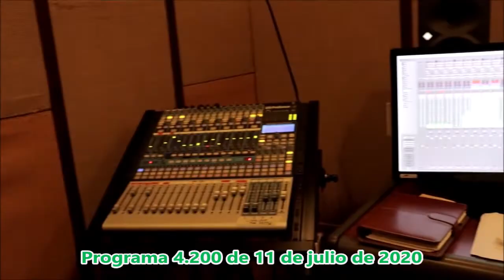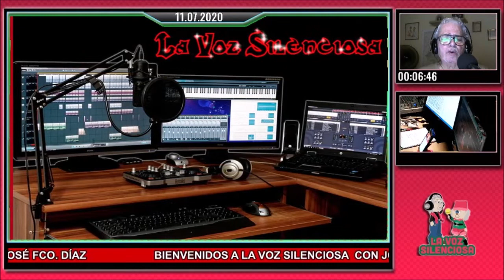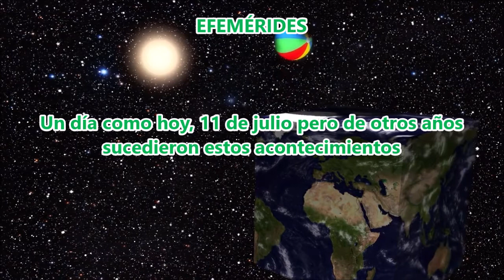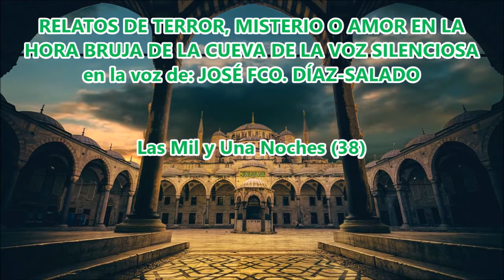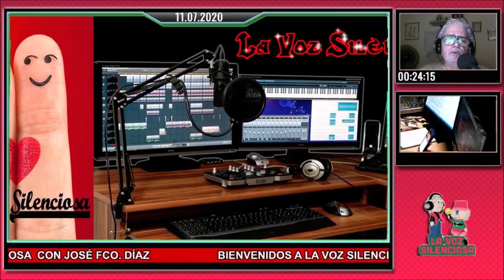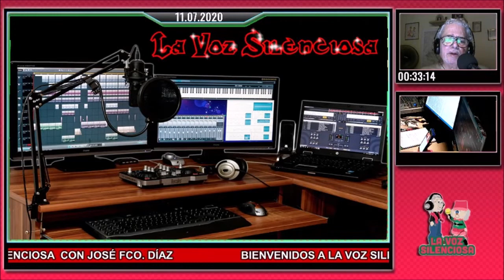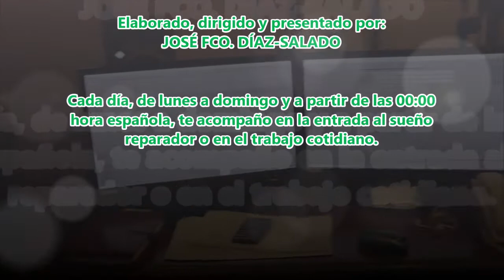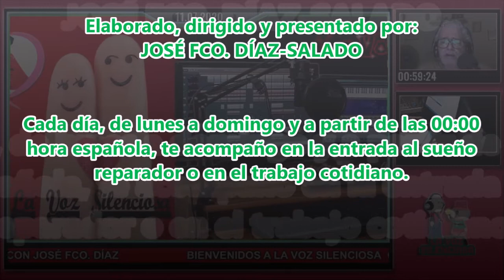La Voz Silenciosa - Programa de Radio Nº 4.200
Es sábado, 11 de julio del año de gracia de 2020.
Contenido:
00:00 MOMENTO COMENTARIO. El Principito, de Antoine de Saint-Exupery - Capítulo XVI
03:03  EL BAÚL SIN FONDO. Origen y significado de Best Seller, de la web definicion.de.
07:41 POEMA. Rima XVII, de Gustavo Adolfo Bécquer.
08:43 Efemérides
12:46 El Libro de lo increíble.
- Locuras del mundo animal (8)
15:12 CREEPYPASTA - RELATOS EN LA HORA BRUJA
- Las Mil y Una Noches - TREINTA Y OCHO.